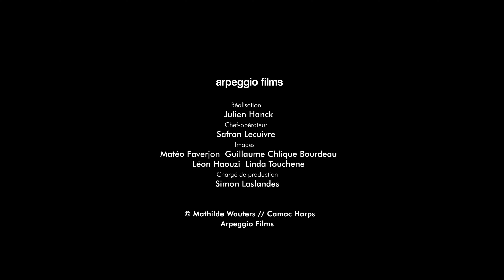Jeudi 11 novembre 2021 | Mathilde Wauters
Programme :
Manuel DE FALLA (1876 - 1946) - Danse espagnole Nº 1 (de « La Vida breve »)
Benjamin ATTAHIR (1989) - De L’obscurité II
Albert ZABEL (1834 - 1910) - Fantasie op. 12 sur Faust de Gounod